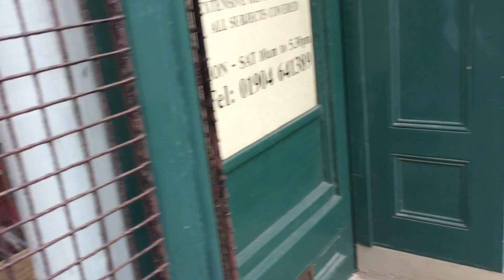Bookshop, Fossgate, York UK